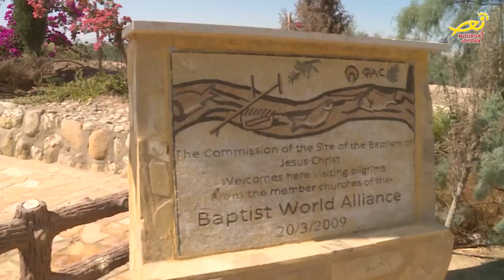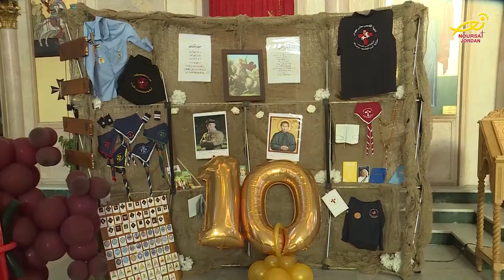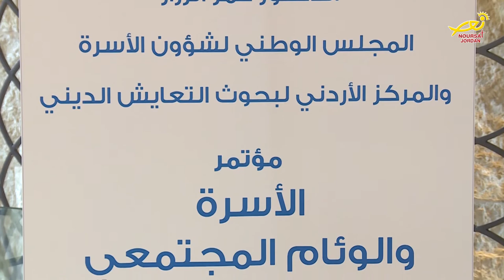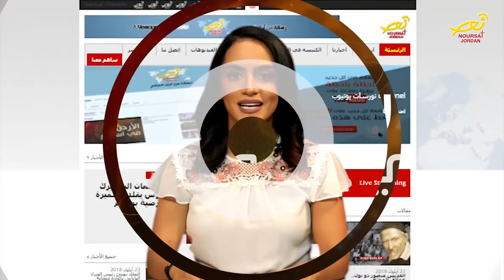نورسات الأردن : نشرة الأردن في أسبوع 28 / 9 / 2018